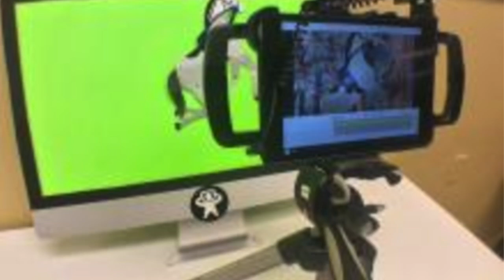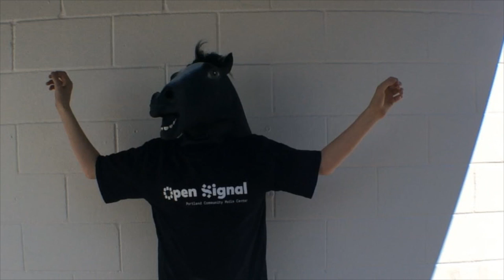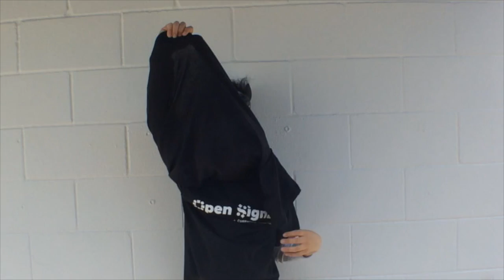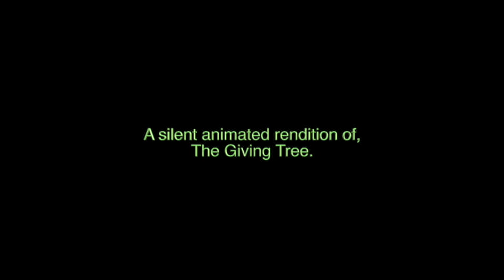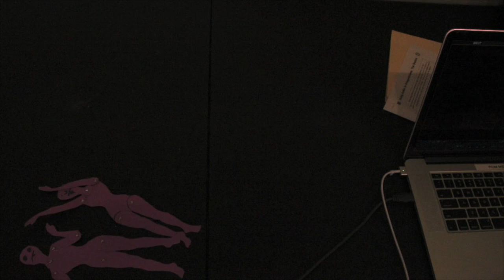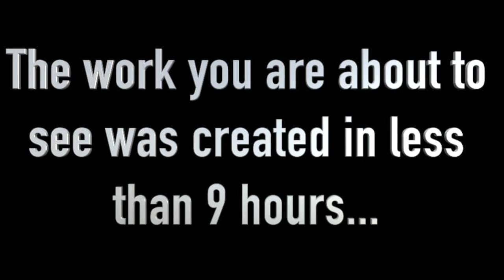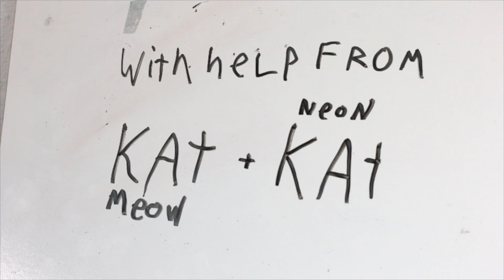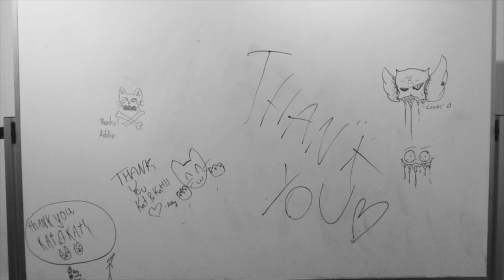Youth Intro to Animation and Video Installation - April 2017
This video was produced during an Open Signal workshop. With a commitment to creativity,
technology and social change, Open Signal makes media production possible for everyone. We

First time animators and video installers let us into what their creative minds let out!  The Youth Animators class was directed by the fabulous Kat Meow Garcia and the Video Installation class was directed by Mr. Stephen Slappe.